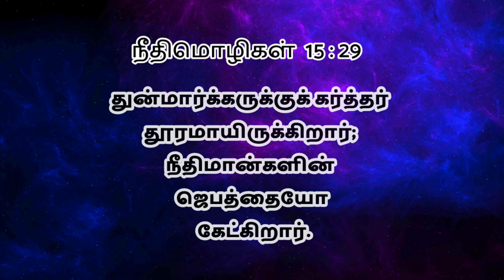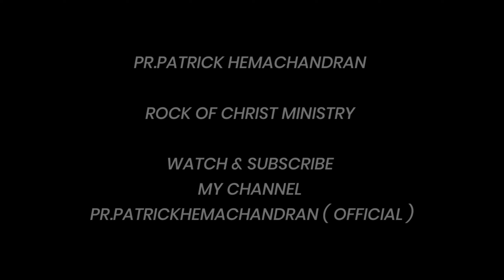DAY 11 | MORNING GRACE | அதிகாலை_இயேசுவுடன்| PR.PATRICK HEMACHANDRAN Morning-grace DAY-10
Share it and be blessed
Follow us on morning grace